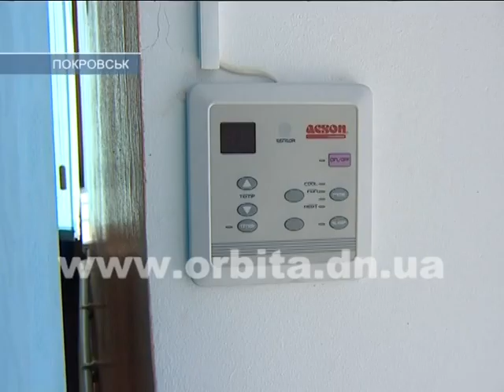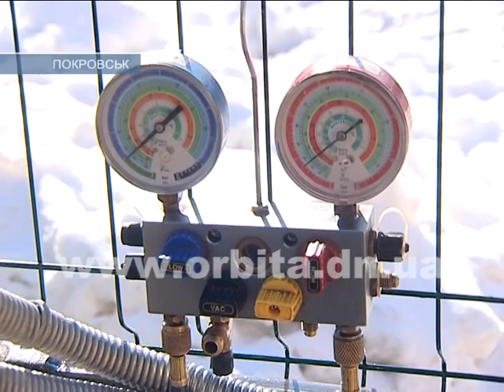В ДЮСШ установили тепловой насос